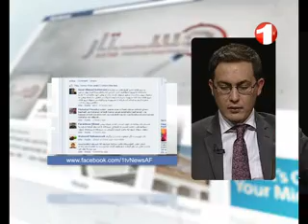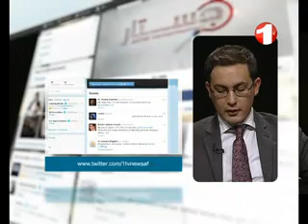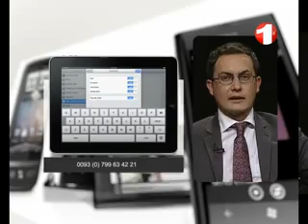Justaar 1TV 14 05 2013 جستار -- مسمومیت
جستار -- سه‌شنبه ۲۴ ثور ۱۳۹۲
عامل اصلی مسمومیت دانش‌آموزان افغانستان در چه است؟
محمد آصف ننگ، معیین وزارت معارف افغانستان